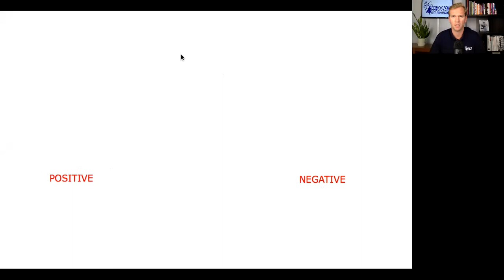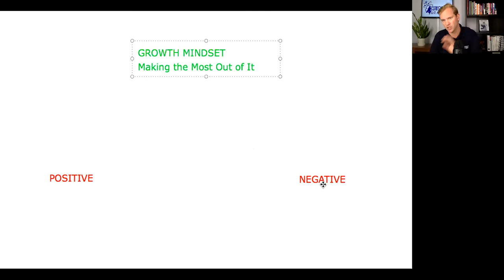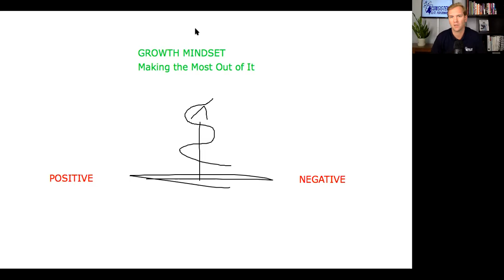Stop Trying to Be 'Positive' and Do this Instead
Trying to be 'positive' is advice that doesn't work. In this video, I break down why and what to do instead.